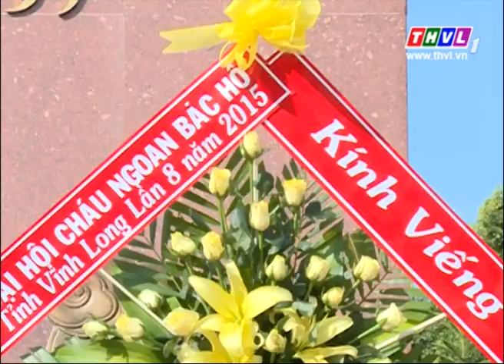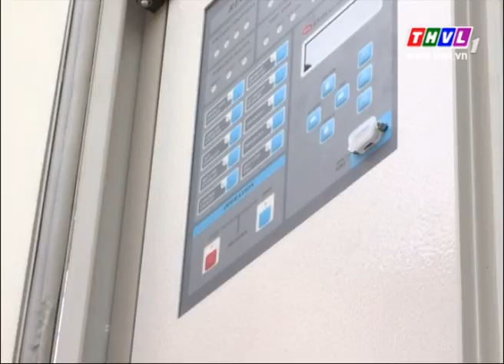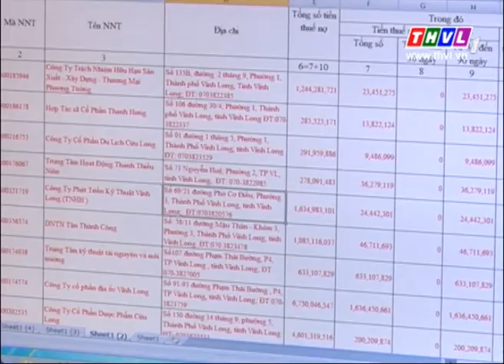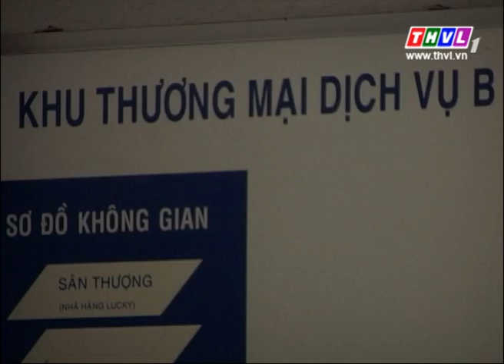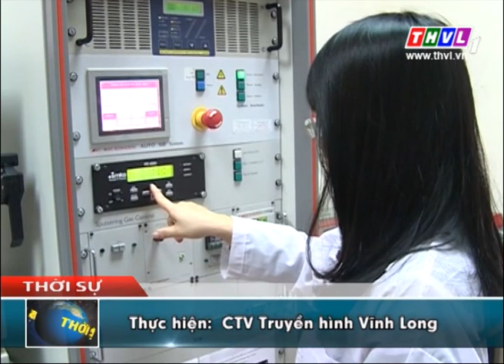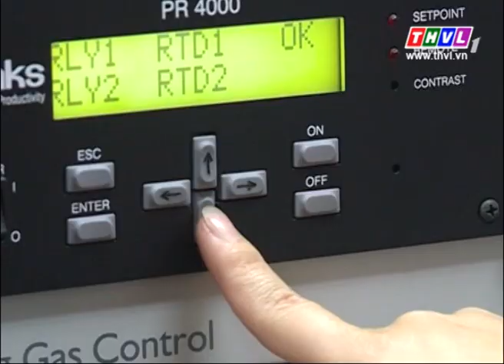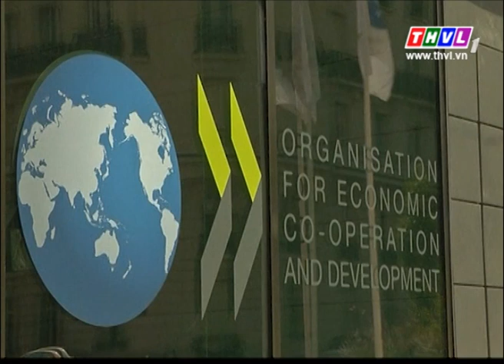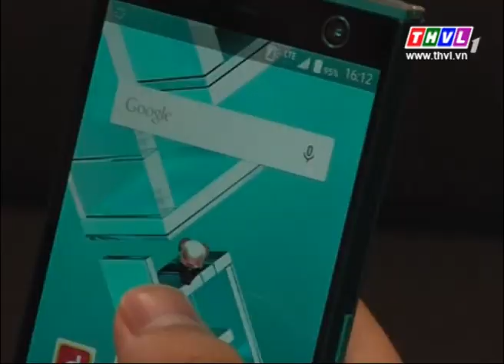THVL | Thời sự 11h (22/5/2015)